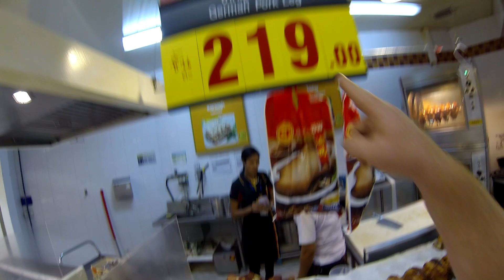Buying some foreign grocery's in Phuket Thailand - Sunny's Thailand Vlog # 155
Saturday in Phuket Thailand. I went out with my beautiful Wife to buy some foreign grocery's and some other stuff.

Support Sunny in Thailand and keep this channel alive :)

Using a Junteng Pole 188

Edited with Cyber Link Power Director Ultimate

Please help me to reach my goal to get 100.000 Subscribers in the next 2,5 years by sharing my videos :)